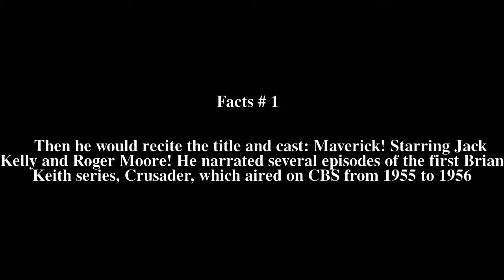Ed Reimers Top # 6 Facts